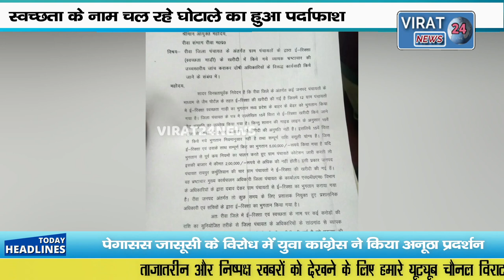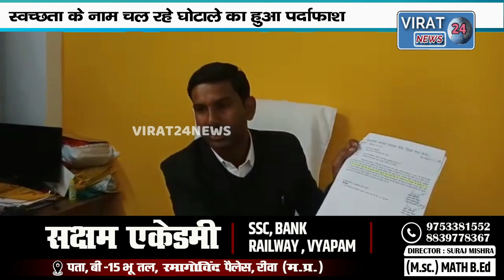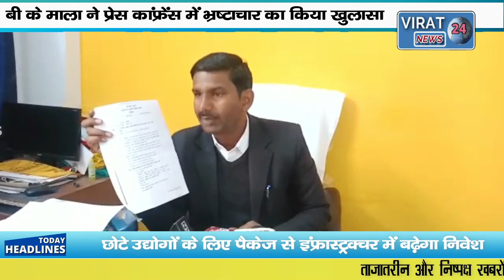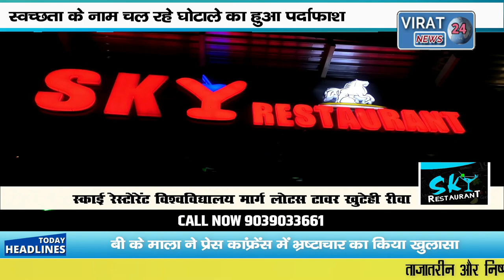🔻रीवा-ई-रिक्शा घोटाले का पर्दाफाश